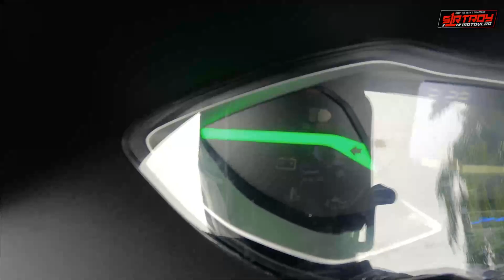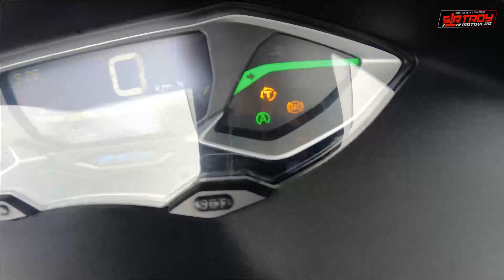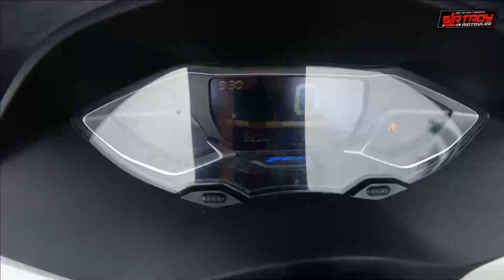2022 HONDA PCX 160 ABS FULL REVIEW | PRICE AND SPECIFICATION | ROAD TEST | WALK AROUND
Full review natin ng  PCX 160 ABS na pahiram ni Honda Philippines Inc. napaka lambot at ang sarap ipang ride, solid scooter i say. 👌